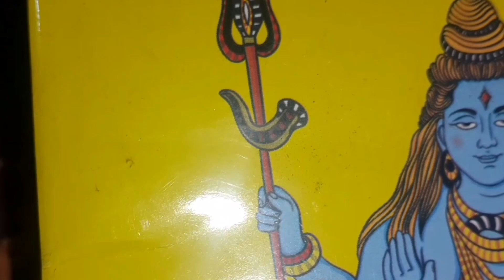सोमवारव्रत औरभजनसेलाभ klakardilwala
klakar dilwala

,  सोमवार  व्रत और  भजन से लाभ